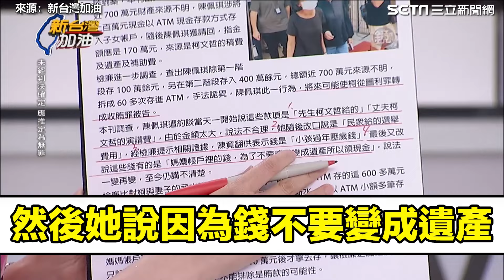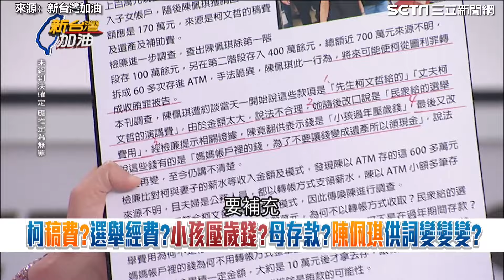又是兒子壓歲錢！陳佩琪敏感時間ATM存619萬 理由一直變 鍾年晃酸「柯傅堯壓歲錢破千萬？」 曝沈慶京若轉污點證人金流就不再是巧合 ｜【新台灣加油】三立新聞網 SETN.com